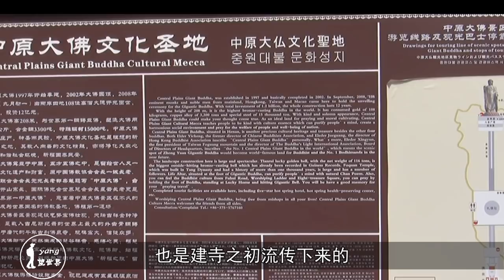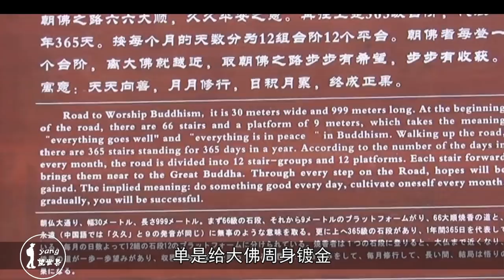河南斥资12亿建世界第一大佛！收费120元，游客：拜不起！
河南省平顶山市鲁山县的尧山佛泉寺来说吧, 这座寺庙是唐太宗时期建造的, 距今已有1300多年的历史了, 在2011年, 因为拥有悠久历史的原因, 清泉寺还被评为了国家5A级旅游景区。为此寺庙决定修建一座世界最大的大佛。